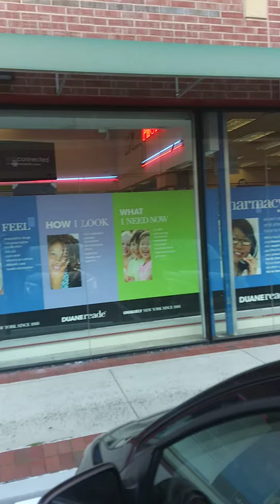[Duane Reade=ωalgreens_pharmacy] Why are the language assistance available to public U.S in New York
[Duane Reade=ωalgreens_pharmacy] Why are the language assistance available to public U.S in New York, Why is Polish last at number 8 and why is Russian Language 4th, below Spanish & chinese Traditional? These are all 🚫 illegal HUMAN practices according to Thee ALL mighty God